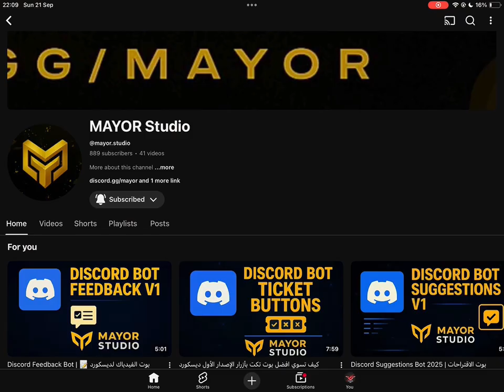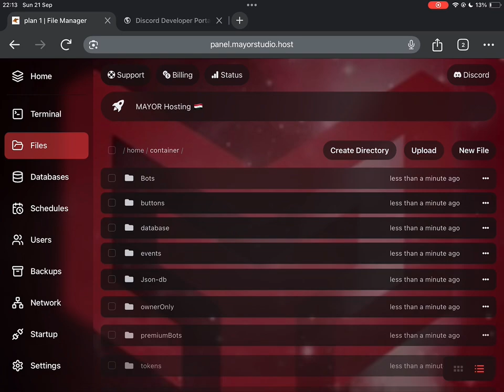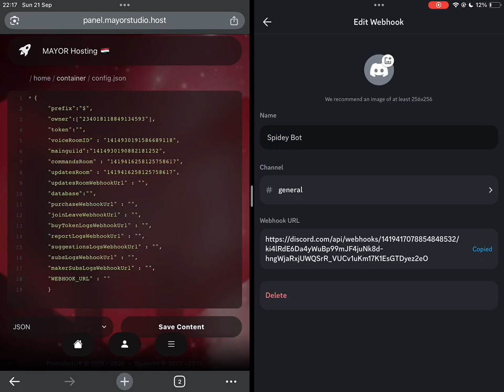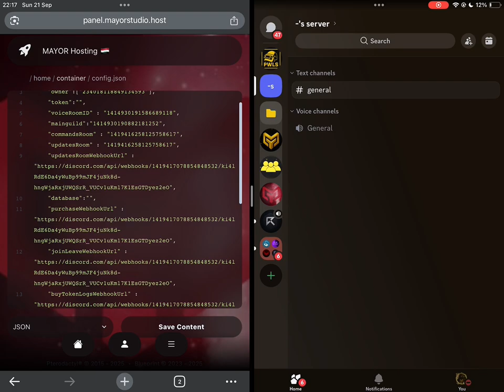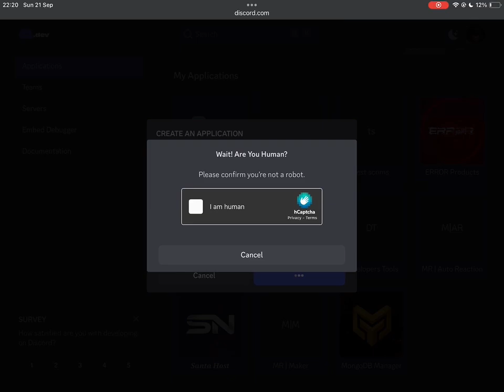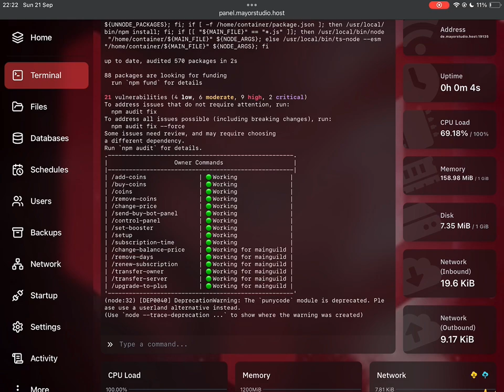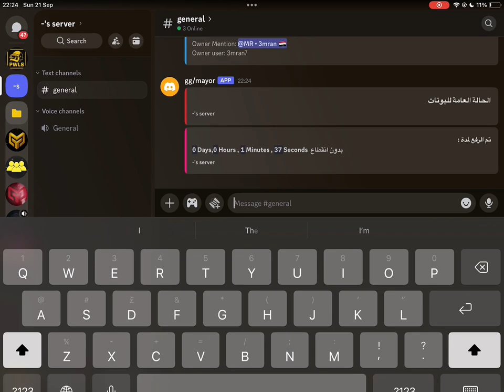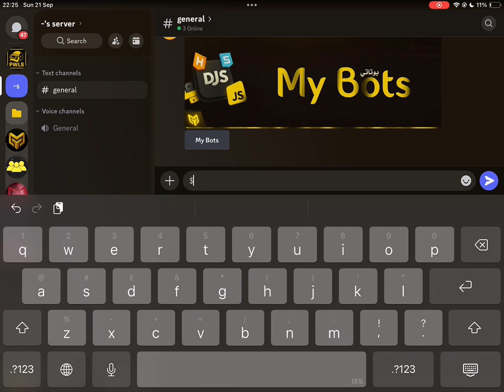أفضل بوت ميكر لديسكورد | Discord Bot Maker V5 Tutorial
رأيك بالشرح و لو عندك اقتراح للبوت القادم اكتب لنا تحت